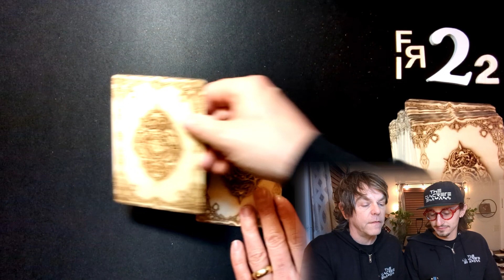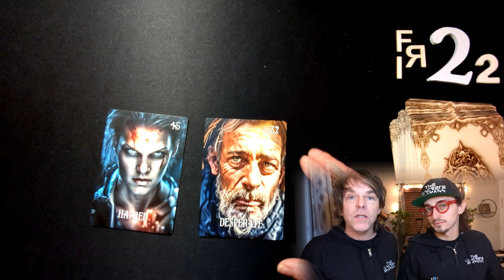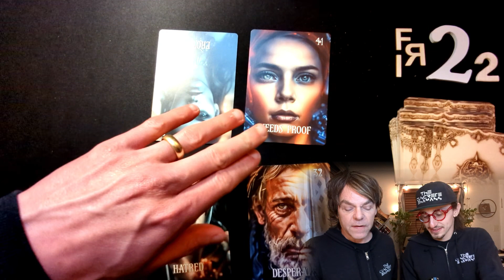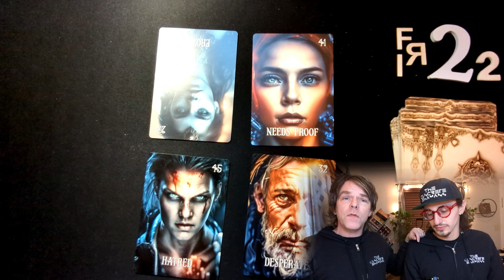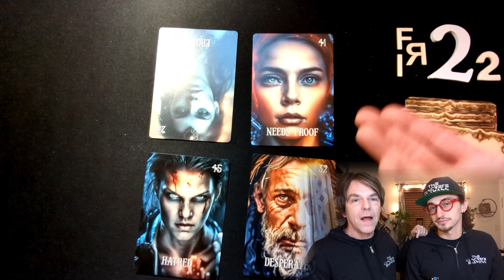𝐒𝐡𝐚𝐝𝐨𝐰 𝐖𝐨𝐫𝐤 𝐑𝐞𝐚𝐝𝐢𝐧𝐠 ⊙ 2▪2▪24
Here is your daily shadow work reading from our exclusive Shadow Work Deck. Using this deck daily can help uncover repressed feelings and give general insight into what is being hidden from view. Shadow work is a sacred process and should not be taken lightly. The Concrete Shamanism Shadow Work Deck is a tool to help you on your shadow work journey. More details including guidebooks and a fully functional digital deck is available at https:/shadowwork.concreteshamanism.com

Clothes, decks, merch and other cool stuff and we'll even make custom designed stuff just for you.

Check in for Lore, release information, and other fun things that may crop up 😉

❤️Much Love,
Merrick and Patrick of The Concrete Shamans